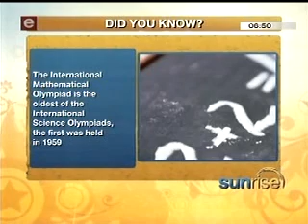International Mathematical Olympiad, E-TV, 26 Jul 2011, 06H45.wmv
Prof Johann Engelbrecht of the South African Mathematics Foundation (SAMF) and Dylan Nelson, a member of the South African team who represented the country in the International Mathematical Olympiad 2011, speaks to Sunrise presenter about the Olympiad.